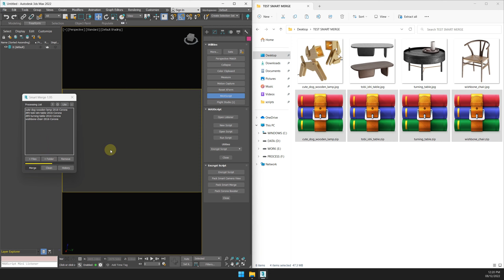Short: Smart Merge 1.95 — Copy assets from Explorer and Paste into Smart Merge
A tool for quick import/merge of 3dsmax files, or downloaded archives from 3D Stocks or Asset Libraries site. You can quickly batch load these files into the current scene by simply drag and drop, and then selecting the max files to merge from the list.

This convenient script will save you a lot of time, especially when you have to merge many files into your project.